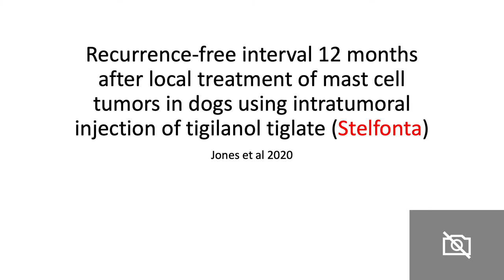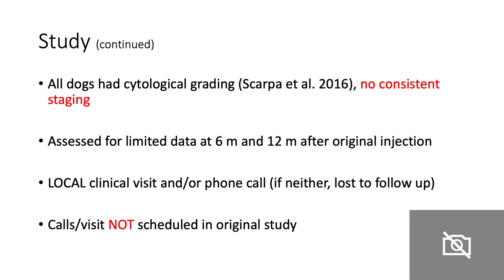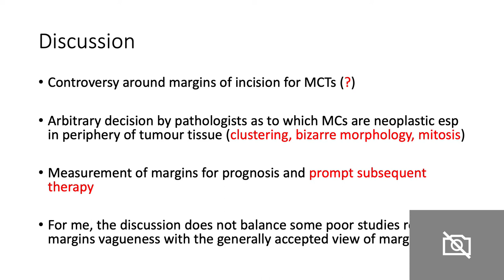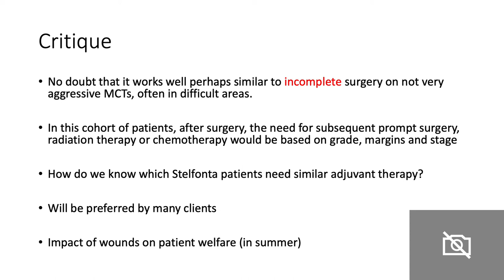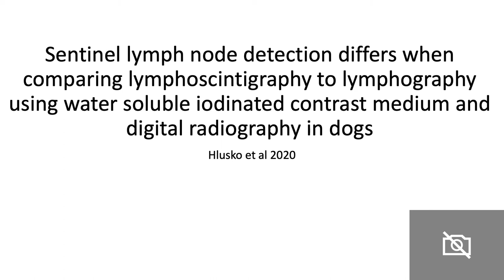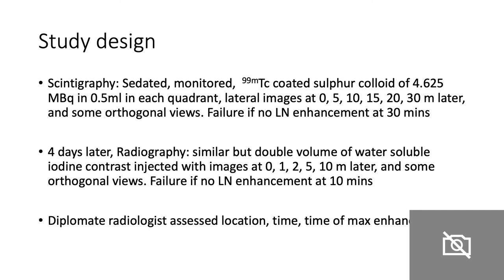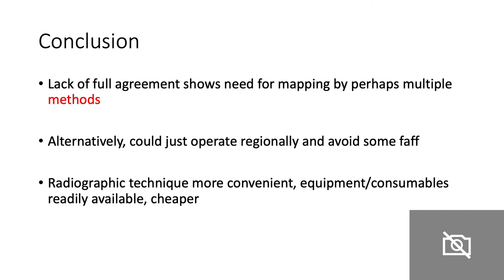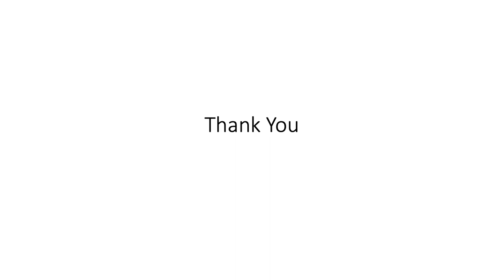London Vet Specialists - Journal Club (February 2021)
By Richard Elders MVB, CertSAM, DACVIM (SAIM), DECVIM-CA (Onc), Msc (Clin Onc), PhD